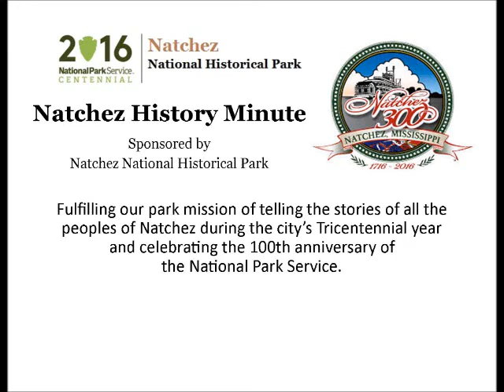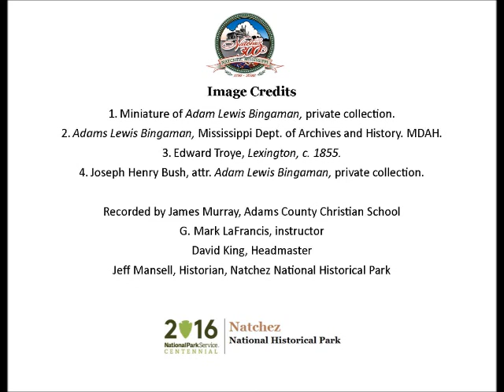Feb 11 Adam Lewis Bingaman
James Murray, a student at Adams County Christian School, presents a Natchez History Minute about Adam Lewis Bingaman, a planter, politician, and breeder of thoroughbred racehorses.   The great horse, Lexington, was stabled at Bingaman's estate, Fatherland.